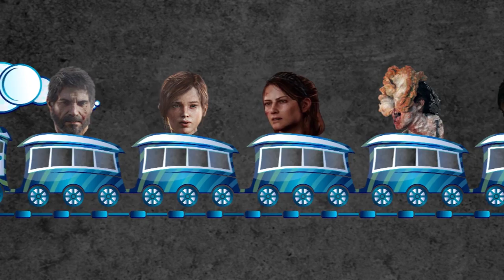Joel Miller (The Last of Us): The Story You Never Knew | Treesicle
Immerse yourself in a story of The Last of Us legend, the tale of Joel Miller. Understand this bearded alpha's story, where he came from and how he became the zombie-slaughtering post-apocalyptic survivor we know today. Uncover a true understanding of Joel Miller, The Story You Never Knew.

Please let us know about future video game characters you'd like us to cover in the comments below!

While you're there, check out our friend, Andy, of Macintyre Productions, the host of our All Night Cast! He's your man for all your Zelda info needs!

Joel Miller (The Last of Us): The Story You Never Knew |